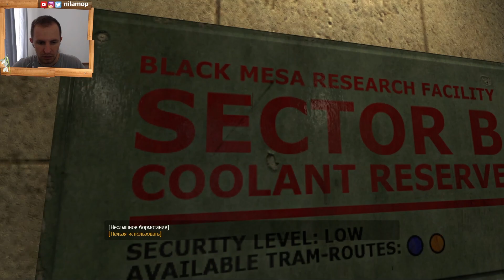РЕМЕЙК ПЕРВОЙ ХАЛФ ЛАЙФ - ГОРДОН ФРИМЕН ОПЯТЬ ВСЕ СЛОМАЛ | Black Mesa #1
Прохождение игры Black Mesa Definitive Edition, игры которая является ремейком оригинальной игры Half-Life. Игра доступна по ссылке Новый движок возможности, культовая игра в новой оболочке стала только ярче и краше.